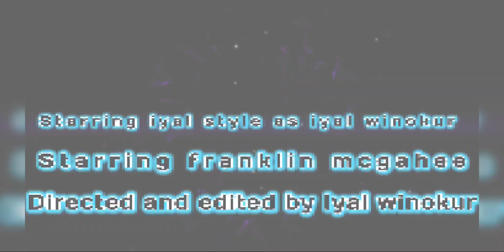Dbz transformation of a warrior( official short film )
I Based it off gohan going on going Beast mode vs cell max in my own style, and Took a 4 days to make after effects, finishing process a day or two finish in Adobe

I hope you enjoy it the video